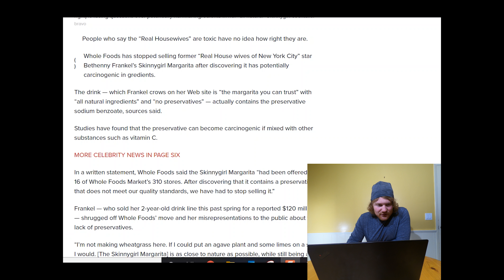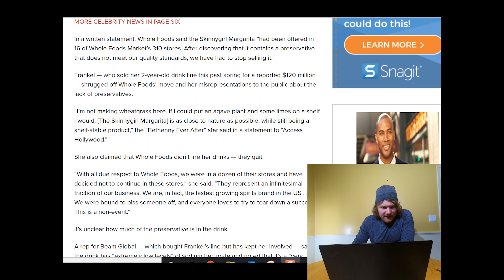Sodium Benzoate: The Food Preservative to Pass Up! (2020)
Today we are talking about another food additive, which goes by the name of sodium benzoate.  Why might you want this video watch all the way to the deathly end? Well, men, if you're out there, if you convince your spouse not to consume sodium benzoate before bed, there would most likely be less headaches and therefore less irritability in your relationship. So take that to the bank!

But on a more serious note, we believe this food additive should be avoided, due to its many potential harmful side effects, so, let's talk about it.

Why you might want to listen to me? Well, you don't have to, but I do enjoy nerding out on some PhD articles on nutrition and other mumbo-jumbo like that. So, there's that.

What is sodium benzoate and why is it used? Well, good thing you asked.  Sodium benzoate is widely used as a food preservative. So, it is commonly found in highly processed foods, as those shown on screen, and even pickles.  You'd think pickling these suckers would preserve them enough, but apparently not, Mr. Vlasic. There are many more examples of foods that contain this food additive, which is why you guys need to read your labels more. I know you guys love our food props, that's why we keep bringing them to you!

In its free acid form,  sodium benzoate can be used as a fungicide. It has also been  incorporated into many plastics, because it's known to improve clarity and strength. That definitely sounds like something that should be in your food snacks.

Why might you want to avoid sodium benzoate? Well, it has been shown to increase your risk of leukemia and other blood cancers. Also, sodium benzoate when it's paired with Ascorbic Acid, aka Vitamin C, has been shown to create benzene, which is a known carcinogen, which also damages your nervous system and bone marrow. (Yuck, I don't want someone getting scurvy on us!) Similar to food coloring, sodium benzoate has also been linked to behavioral difficulties and hyperactivity symptoms in children, such as ADHD. Laboratory tests show that rats given higher doses of sodium benzoate had a higher or increased mortality rate of their offspring.

Also, Whole Foods is avoiding Sodium benzoate as shown on the Skinnygirl margarita ordeal.  Check out this article from the New York Post.

"Whole Foods drops Bethenny Frankel drink containing 'toxic' preservative.  People who say that  "Real Housewives" are toxic have no idea how right they are. …Whole Foods has stopped selling former “Real Housewives  of New York City” star's Bethenny Frankel's Skinnygirl Margarita after discovering that it has potentially carcinogenic ingredients.

"Website says that it's all natural, you can trust it. Or can we? All natural ingredients and no preservatives. Actually it contains the preservative sodium benzoate. Studies have shown that the preservative can become carcinogenic if mixed with other substances such as Vitamin C.

"Per Bethenny Frankel, I'm not making wheat-grass here. They  [Whole Foods] represent an infinitesimal fraction of our business. We are in fact the fastest growing spirits brand in the US. "

This is kind of funny because you know the little Kombucha company named GT's? They were a multibillion-dollar business, they started at Whole Foods.  So I don't think she knows what she's talking about.

Best preservative (Salt)

EQUIPMENT:
Camera Mic
Go Pro
Mic for Go Pro
Go Pro case
Our Drone